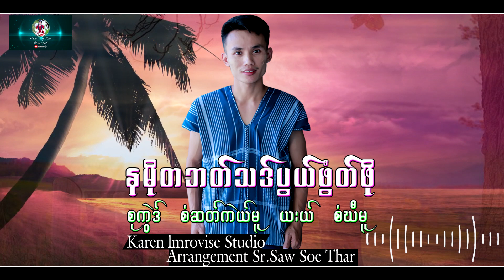Karen New Song Ner moe ter ba tha pwar pwoh poe:By Saw Khee Moo